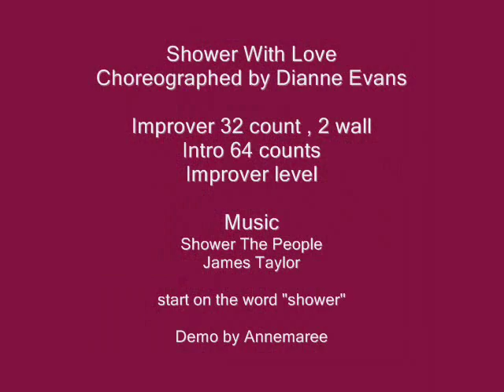Shower With Love .wmv